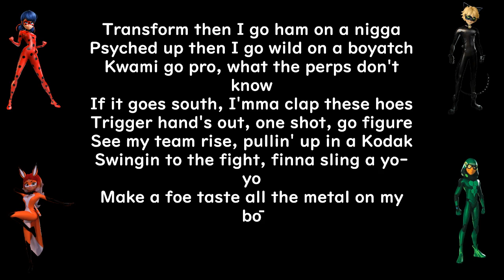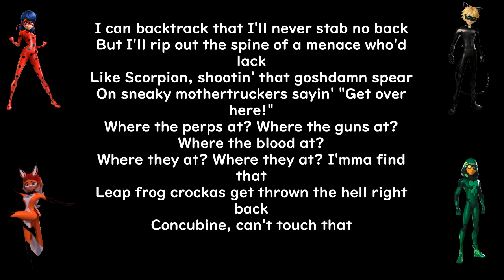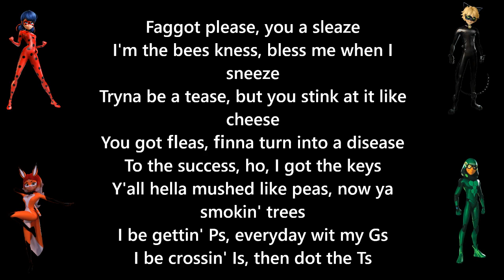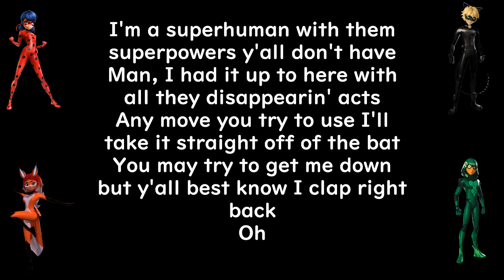Arms Of Justice - SUPERHUMAN {OFFICIAL LYRIC SLIDESHOW - EXPLICIT}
[Official lyric slideshow of "SUPERHUMAN" by Arms Of Justice feat. Russell, Ryan, William AU II, Gary, Scott, and Jony.]
Genre(s): Hip-hop; Electronic hip-hop; Text-to-speech rap

I had to fix it again. After fixing the mistake on the 2nd half of verse 3, I realised there was one on the 1st half of verse 4. It's REALLY fricking frustrating when you have to make a lyric video legit. I hate making these videos sometimes due to the constant mistakes.

"SUPERHUMAN" will appear on 'MIRAKULOUS SWAG II': my 2nd 'Miraculous' based playlist.
The song is self-explanatory in the sense of including verses on the different ideologies of superhumans. "SUPERHUMAN" will be the most explicit song on the album and is the 1st 'Miraculous'-based song to include uses of the words "whore", "bombaclaat", and "faggot" (insult).

Sites / software used to create this song:
- LMMS
- MixPad Multitrack Recording Free

A PSEUDO VIDEO WILL APPEAR ON MY 2ND CHANNEL BADMOVE x Arms Of Justice.